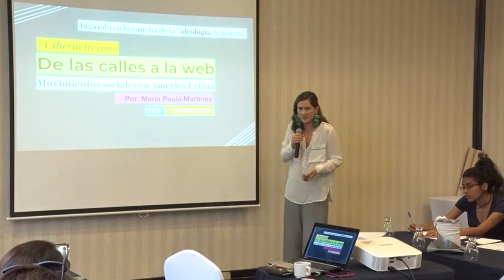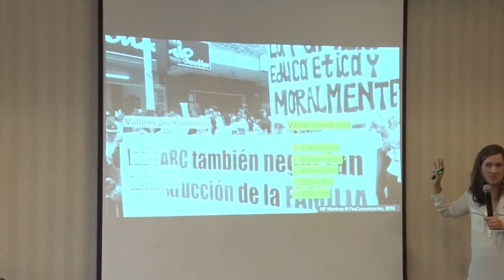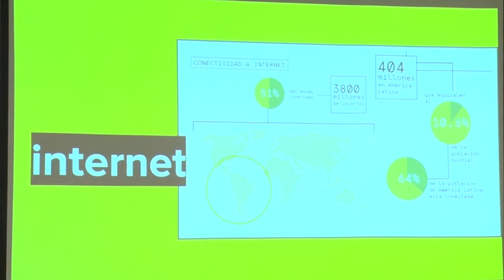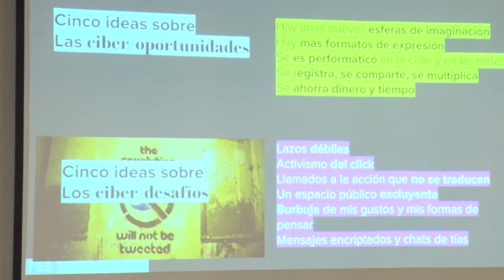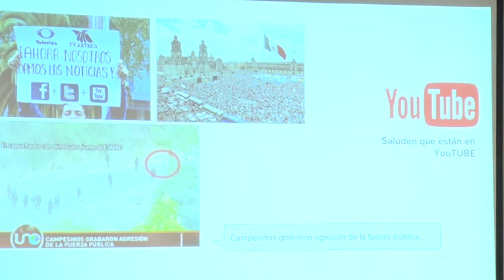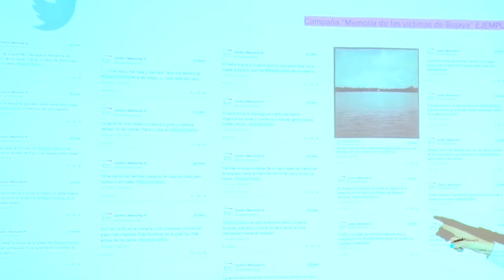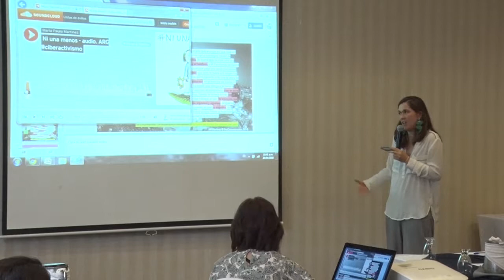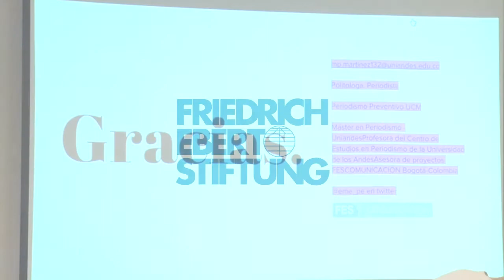Taller FES Comunicación Feminismo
El proyecto FES Comunicación realizó una gira por Honduras, El Salvador y Costa Rica para trabajar con colectivos y personas feministas sobre el tema de comunicación digital. El viernes 20 de mayo tuvimos el taller "Jugando en la cancha de la Ideología de Género", en donde la conferencista María Paula nos expuso ejemplos de campañas digitales feministas